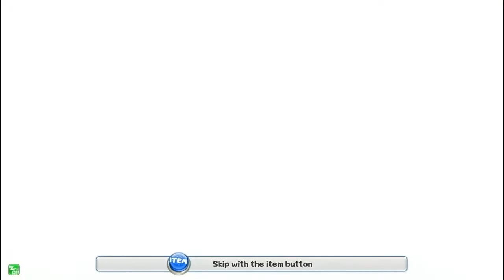Mario Kart GP DX (ARCADE ) Part 29 Battle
We are starting to get near the end of the "battle of Japan".
I wonder what "kart" is rewarded
As well,the "airplane" kartgives you an advantage over flying certain tracks.Very handy